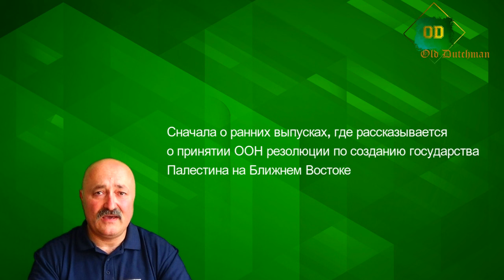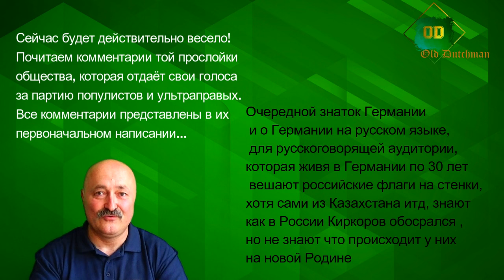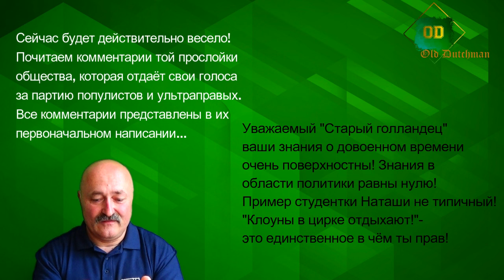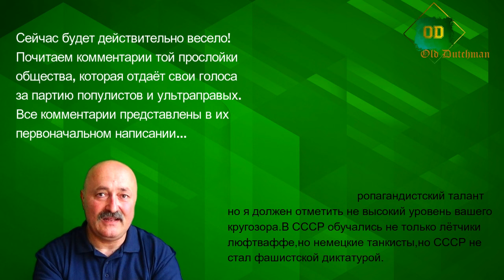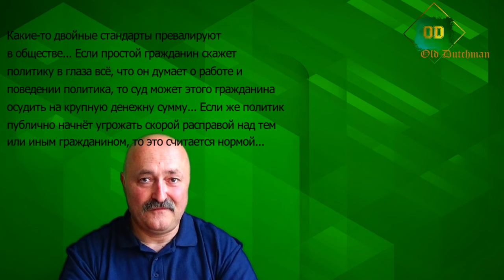О резолюциях ООН, о политиках в общих чертах и смеёмся над троллями. По следам последних выпусков.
Всем привет!

Для разнообразия я решил скрасить ваши будни таким выпуском, в котором я вскользь упоминаю палестинцев и ООН, говорю о популистах и ультраправых в политике, о свободных демократах и их двойной морали. А также делюсь с вами весёлым настроением, поднятым убогими коментариями той прослойки социального общества, которая бездумно готова отдавать свои голоса на выборах хоть за чёрта лысого, лишь бы он пообещал им молочные реки и кисельные берега... В общем, желаю вам приятного просмотра!